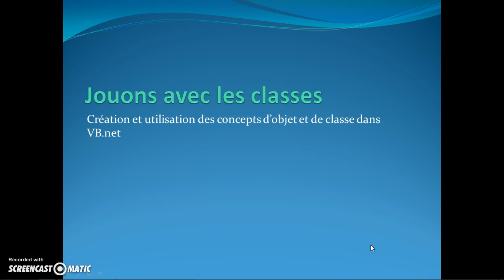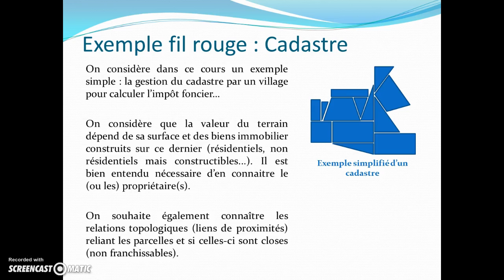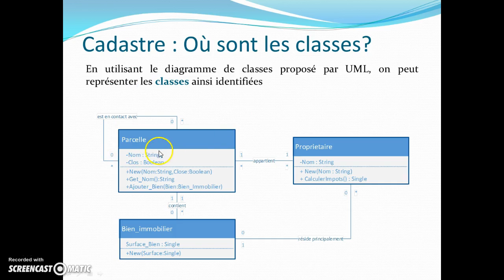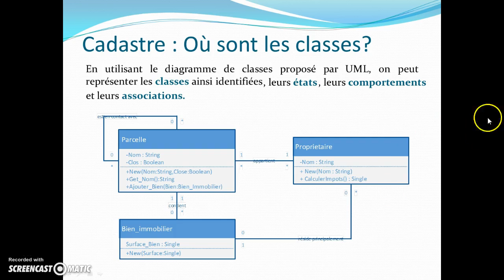CM Programmation Orientée Objet - Description du fil rouge